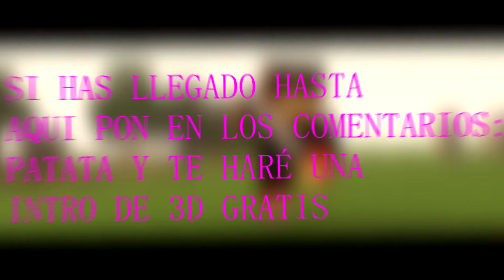MONTAJE DE PVP (BULID UHC, UHC MEETUP Y UHC RUN) ¿BEST? [JAIMEYT] #4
Conoces ya la aplicación AppLike? AppLike te propone nuevos juegos y te recompensa con mCoins y premios (Paypal, Amazon, Google Play..)! Instala la aplicación aquí y recibirás 4444 mCoins como saldo inicial.